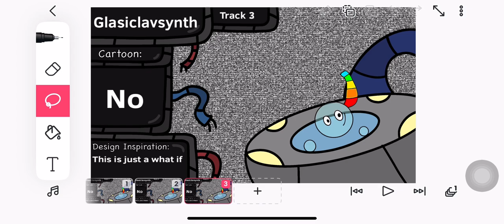What If ????? Was On Toonster Island (Read Descripton)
Okay so basically Im Going On A MSM Hiatus Till January Since I Can’t Find Much To Do.
So Im Going to work On CIWMT So Be Hyped Again!￼